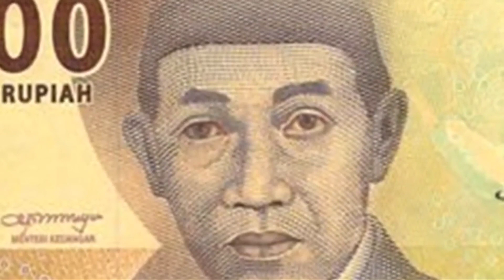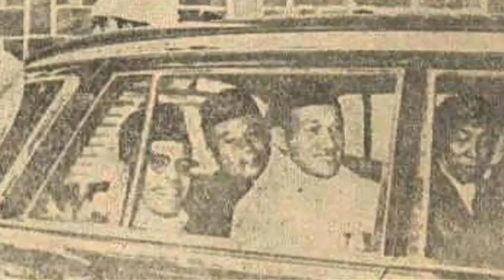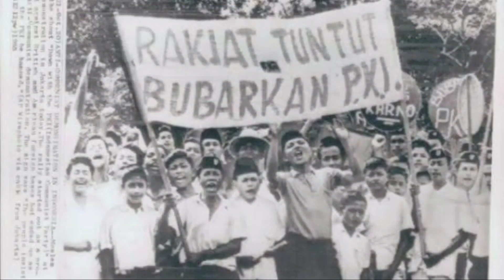Kisah 3 Pendekar NU Dalang Pembubaran PKI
Jumat legi, 1 Oktober 1965 pada saat sejumlah orang tengah melaksanakan salat tahajud dinihari itu, ternyata ada tujuh jenderal diculik dan dibunuh secara yang keji dan kejam. Mayatnya dimasukkan dalam sumur sempit di Lubang Buaya, Jakarta Timur.
Tujuh jenderal itu adalah Jenderal Ahmad Yani (KSAD), Mayjen R Soeprapto, Mayjen MT Haryono, Mayjen S. Parman, Brigjen D.I. Panjaitan, Brigjen Sutoyo Siswodiharjo, dan Lettu Pierre Andreas Tendean ajudan Jenderal AH Nasution. Dan Jenderal Nasution selamat, namun sang anak Ade Irma Suryani gugur.

Para jenderal itu difitnah dan dituduh akan melakukan makar terhadap Presiden pertama RI Soekarno melalui Dewan Jenderal. Tentara dengan seragam Cakrabhirawa (Paspampres) menjemput paksa para jenderal itu dengan alasan dipanggil Presiden lewat tengah malam buta.
Pulang solat Jumat, masyarakat Jakarta mulai merasakan hal yang tak lazim. Banyak mobil militer dan panser yang berseliweran. NU saat itu sudah merasa bahwa PKI sudah mulai bergerak. RRI sudah dikuasai PKI.
Para petinggi NU sudah mulai melakukan rapat juga di rumah Hj, Solehah Wahid Hasjim di Matraman pada Jumat itu. Maka, pada Rabu, 5 Oktober 1965, PBNU di Jakarta, mengeluarkan “Resolusi Mengutuk Gestapu”. Pengurus PBNU antara lain K.H. Masjkur, Rois Syuriyah PBNU, Ketua I PBNU KH. M. Dachlan, yang memberikan tanda tangan terhadap draf yang dibawa oleh KH Yusuf Hasyim dari Ansor.

Diantara tokoh NU yang menonjol dalam upaya pembubaran PKI adalah KH. Idham Chalid, KH. Ahmad Syaichu dan Subhan ZE.
Kiai Idham dibantu Kiai Syaikhu dan Subchan bekerja keras agar PKI dibubarkan. Idham selalu mendekati Bung Karno. Syaichu mendekati ormas-ormas Islam untuk bersatu, sedangkan Subchan mendekati elemen lain nuntuk menyatukan sikap pembubaran PKI dengan tetap patuh pada PJM (Paduka Yang Mulia) Bung Karno. Pembubaran PKI akhirnya dilakukan oleh MPRS tahun 1966 melalui penetapan yang kekuatannya di bawah UUD 1945.

Subchan, Syaikhu dan Idham merupakan tokoh penggerak pada masa itu. Subchan memang mempunyai peran yang cukup besar dalam peralihan rezim Orde Lama ke Orde Baru. Sesuai surat PBNU, Ia paling sengit menuntut Presiden Soekarno untuk segera membubarkan PKI.